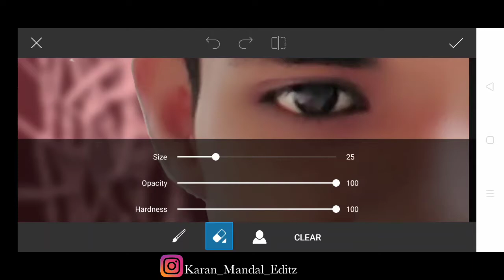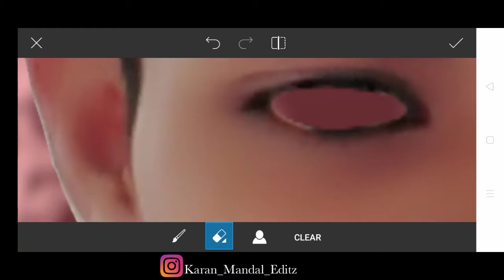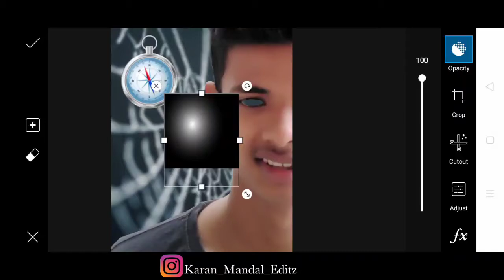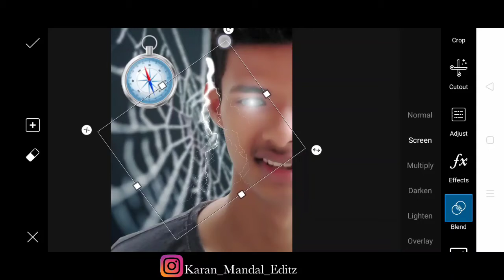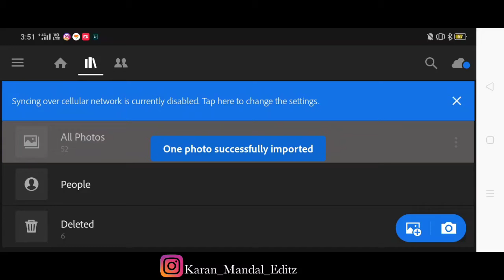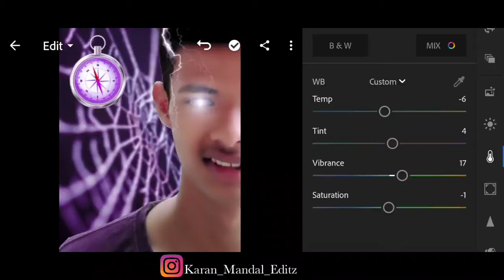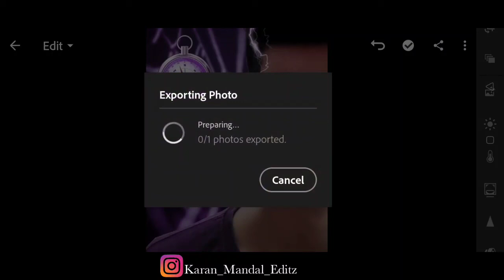PicsArt best Instagram DP Photo editing | Instagram viral dp Photo editing step by step | Karaneditz